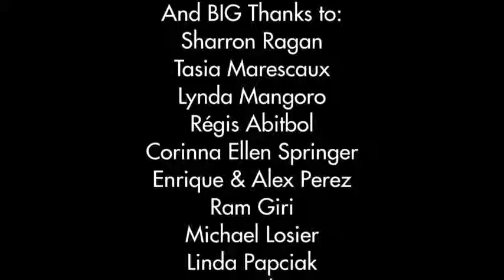Entrevista a Masami Sensei, en Mayo 2013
lilou,Masami Saionji